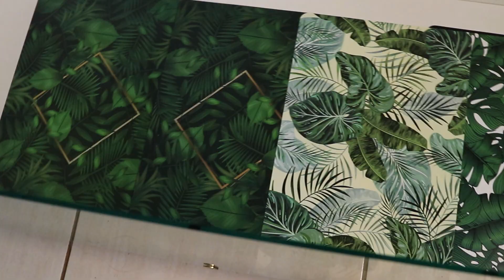MONTEI UM TERRÁRIO NATURALISTA PARA MEU 1º HAMSTER 🌿🐹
Montando um terrário naturalista para o meu primeiro  hamster